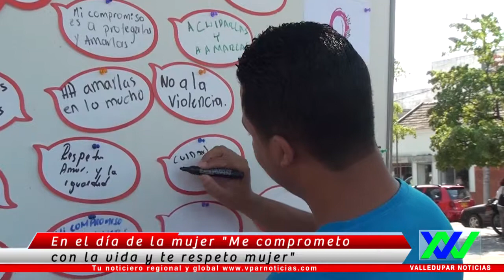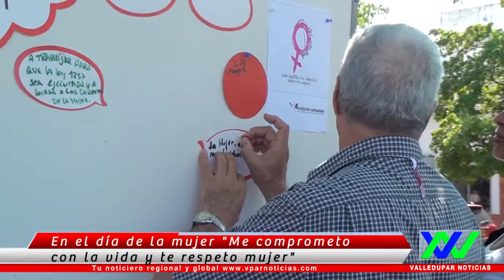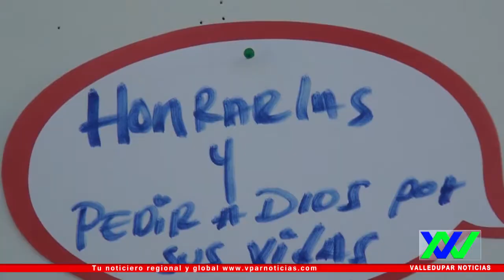En el día de la mujer "Me comprometo con la vida y te respeto mujer"